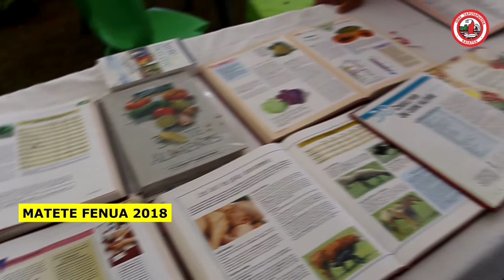FOIRE AGRICOLE DE RAIATEA 2018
Durant ces cinq jours, la population de Raiatea et des îles avoisinantes sont cordialement invités à visiter chaque stand. Chaque jour, une filière, un métier, sera mis à l’honneur afin de partager ses connaissances mais aussi de promouvoir et susciter des vocations et des porteurs de projets.